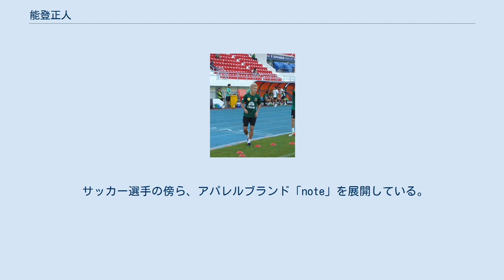能登正人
アーミー・ユナイテッドFCの選手
能登 正人（のと まさひと、1990年4月10日 - ）は、大阪府枚方市出身のサッカー選手。
 東海大学付属第五高等学校卒業後、単身スペインに渡り、2010年にスペインリーグ4部のCDイレスカスとプロ契約、その後ドイツのSVゴンセンハイム、ハノーファー96IIでプレーしていたが、2013年にタイ・ブリーラム・ユナイテッドと契約し、すぐにチャイナートFCにレンタル移籍した。
 2014年1月、同タイ国内のアーミー・ユナイテッドに完全移籍で加入したが、タイ情勢の不安から7月にバンコクFCに移籍。
 2015年3月5日、ジェフユナイテッド市原・千葉へ完全移籍で加入。
2015年シーズンを以て契約満了となり千葉を退団した。
 2016年2月、ラオ・プレミアリーグのランサン・ユナイテッドFCと契約、シーズン優勝に貢献した。
 2017年1月よりインドネシア・リーガ1のペルシバ・バリクパパンと契約。
 2018年1月、東京ユナイテッドFCへ完全移籍。
 2019年、南葛SCへ完全移籍。
 英語よりも在住経験のあるドイツ語とスペイン語の方が堪能。
 サッカー選手の傍ら、アパレルブランド「note」を展開している。
 ランサン・ユナイテッドFC